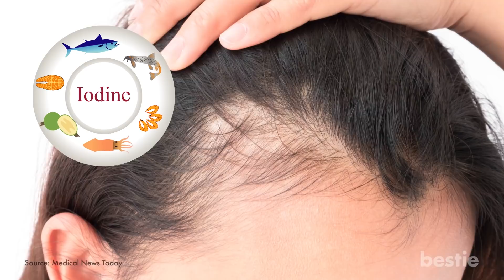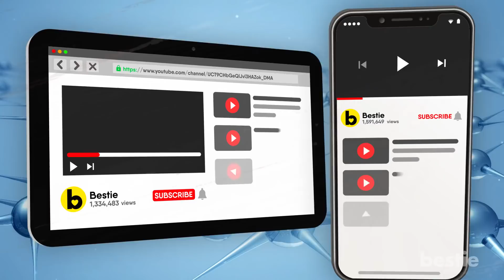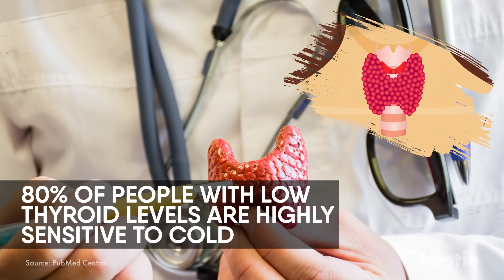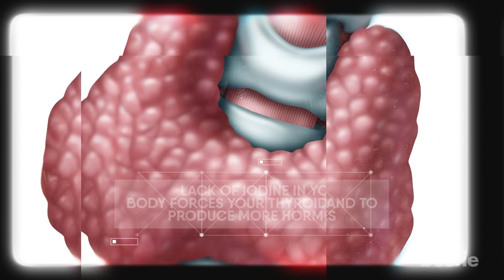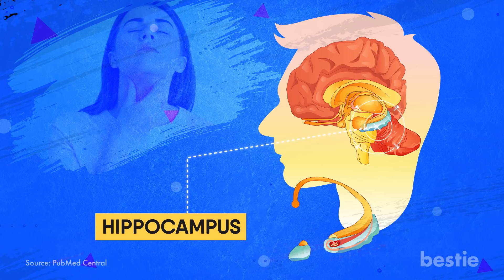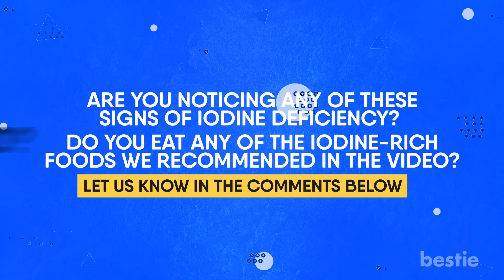7 Signs You Have An Iodine Deficiency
In today’s video, we will be talking about the 7 silent signs of an iodine deficiency. Is your dry, flaky skin hinting towards iodine deficiency? What about hair loss and weight gain? Can iodine be blamed for low productivity at work?

Timestamps:
Intro - 0:00
Dry, flaky skin : 00:34
Hair loss : 01:17
Feeling colder : 02:21
Tired or Depressed : 03:18
Swelling and lumps on the neck : 03:55
Productivity is low : 05:01
Unexpected weight gain : 06:20

Summary:
Dry, flaky skin
Lack of iodine means your thyroid hormone won’t be properly functioning. If you have low thyroid hormone levels, your skin becomes drier and flaky. This happens because your skin loses the capacity to regulate sweat production, which means it is unable to keep itself hydrated.

Hair loss
Iodine promotes healthy thyroid hormone levels. In turn, the thyroid hormones help exfoliate your hair follicles. In case your diet lacks iodine, you may experience receding hairline, as your hair isn’t regenerating properly.

Feeling colder
This means that when you have low thyroid hormones due to lack of iodine, your body temperature will be lower than usual. You will eventually feel colder.

Tired or Depressed
Iodine does so much for your body despite its only main function being the generation of thyroid hormones. From your energy levels to your mood, thyroid hormones impact your body in more ways than we realize.

Swelling and lumps on the neck
Lack of Iodine in your body forces your thyroid gland to produce more hormones. As a result, cells and tissues in the gland begin multiplying, and you get a lump on your neck.

Productivity is low
It is your low iodine levels. First of all, eating less iodine makes you feel weak all the time. That definitely leads to low productivity.

Unexpected weight gain
Lack of iodine is playing with your thyroid hormones. You are likely to have hypothyroidism.  This means your body is making little to no thyroid hormones. Your metabolism is slow, and even non-junk food is being broken down into energy at a much slower rate.